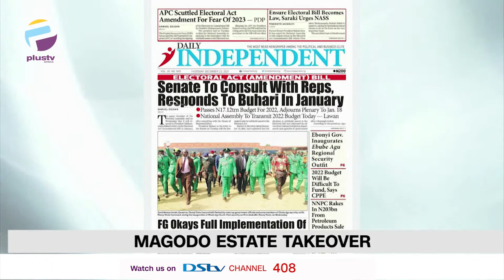Miss Nigeria Pageant Like BBNAIJA | Only Dead Bandits Are Repentant: El-Rufai | THE BREAKFAST